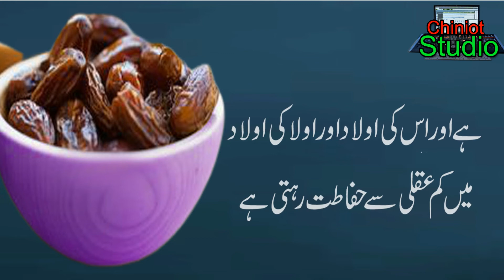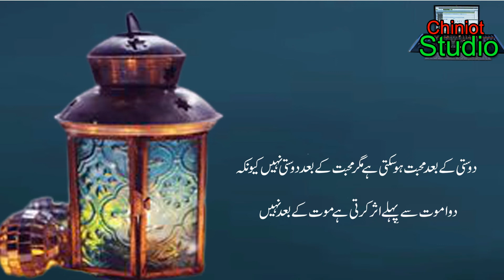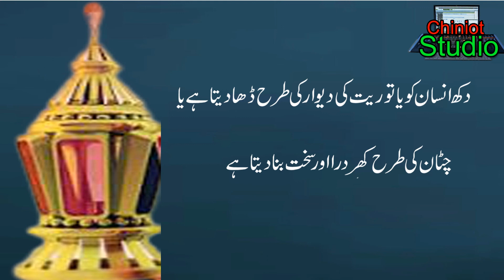Quotes About Mother || Beautiful Poetry About Mother || Maa Quotes || Maa Shayari Quotes 2021